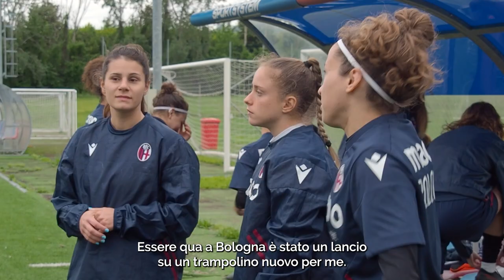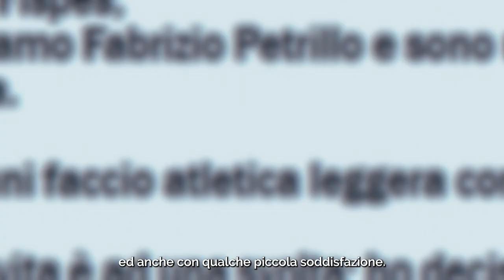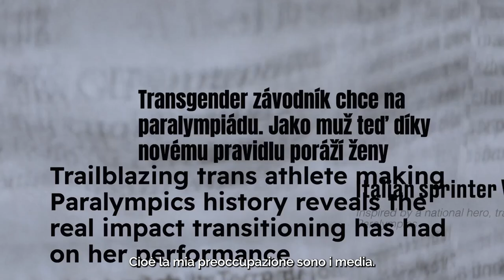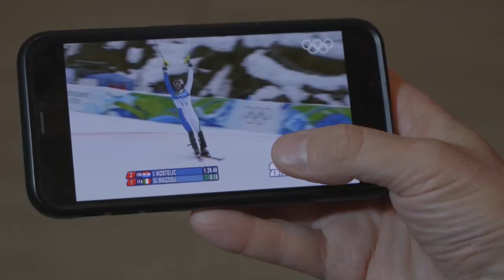Traguardi! Sport e territorio in Emilia-Romagna - Puntata 15 del 07/07/2023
La capocannoniera Martina Gelmetti e l’attaccante Zala Kustrin e la prima storica promozione del Bologna Calcio Femminile in Serie B. Nel trailer di “5 Nanomoli” Valentina Petrillo, prima transgender tra le Azzurre dell’atletica paralimpica